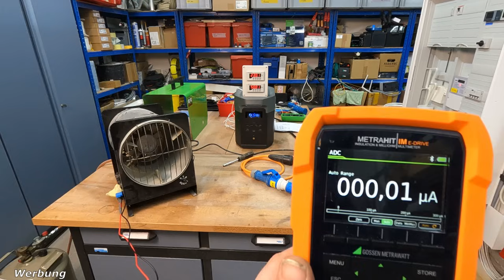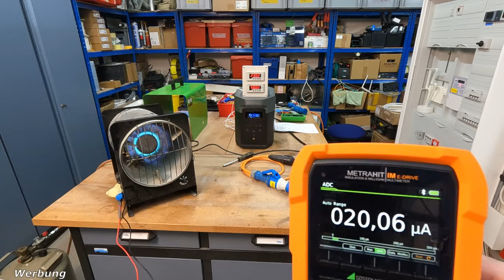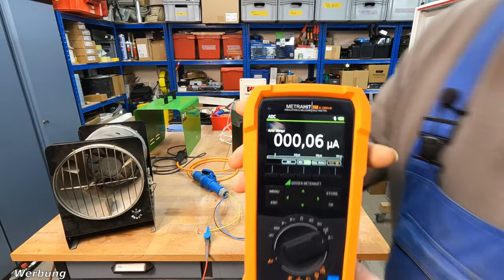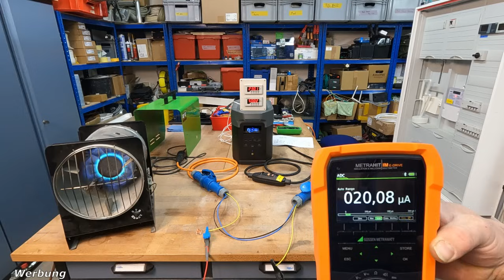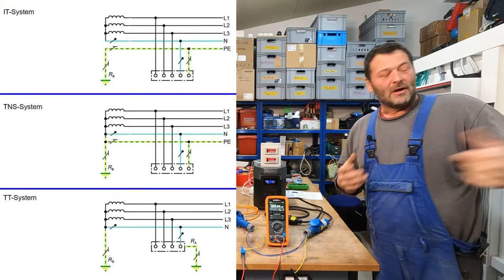Hättest du Gewusst 🤔 Warum eine Heizung mit Ionisationselektrode ein geerdetes Stromnetz braucht 😉💡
Heute zeige ich Euch in einem Praktischen Experiment , warum eine Heizung mit Ionisationselektrode nicht so einfach mit einer Powerstation betrieben werden kann.
Wünsch euch viel Spaß beim anschauen.

Über den Trenntransformator geht es ab der 4 min  los

Nützliche Sachen für die Powerstation :
Solarstecker auf XT60i Adapter mit 1,5m
Solarstecker auf XT60i Adapter mit 3,0m
Super Flat MC4 Kabel

Notstrom Sachen:
Sontheimer Umschalter 63A 4-polig
Hager SFT440 Gruppenschalter 40A 4 pol.
Hager SFT 240 Gruppenschalter 40A 2pol.
ABB E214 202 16A Gruppenschalter 2pol.

CEE-Stecker 16A blau/grau, 3-polig
Bundle mit CEE Stecker 3-polig
CEE Wandstecker 16A blau 3 pol.
SIEMENS FI/LS-Schalter Typ A, 30 mA, B16 A
ABB S202 B10 AUTOMATISCHE 6KA 2P
Drehschalter 20 A, 3 Positionen (An-Aus-An), 2 Phasen
Verdrahtungsleitung H07V-K

 Alle Angaben aus diesem Video sind ohne Gewähr.
ich übernehme keine Haftung für die Korrektheit der Inhalte.